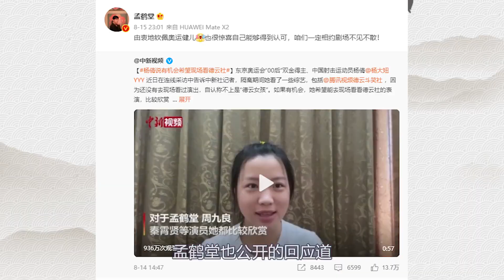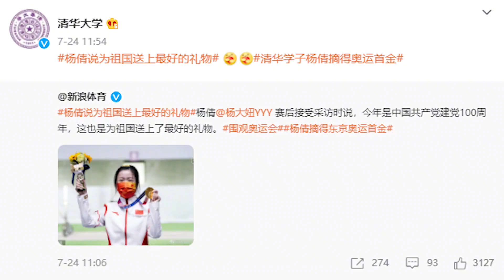德云社再次喜获奥运冠军粉丝，杨倩攒其正能量，孟鹤堂不见不散 | 德云那点事儿